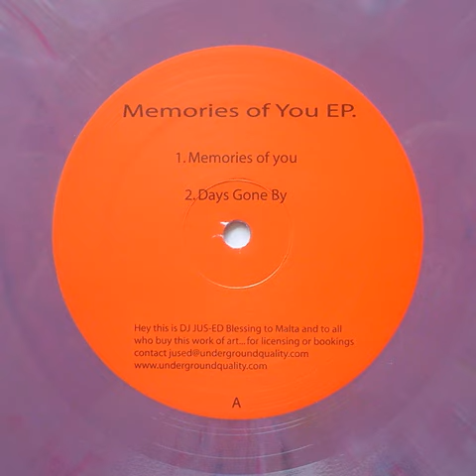Owen Jay & Melchior Sultana - Memories Of You (2010) Full EP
A1 - Owen Jay & Melchior Sultana - Memories Of You
A2 - Owen Jay & Melchior Sultana - Days Gone By
B1 - Owen Jay & Melchior Sultana - Forever
B2 - Owen Jay & Melchior Sultana - Reach